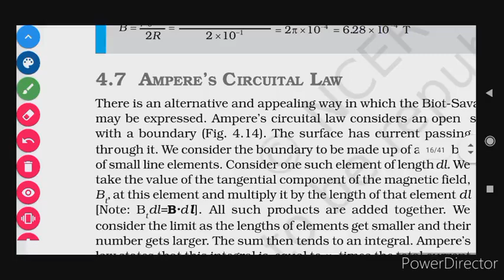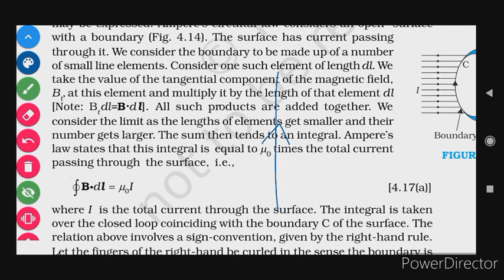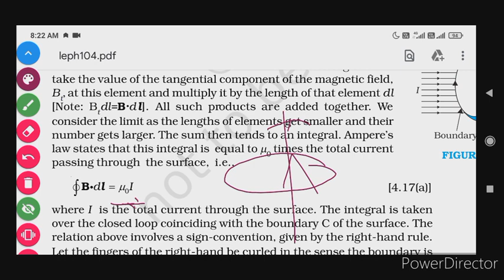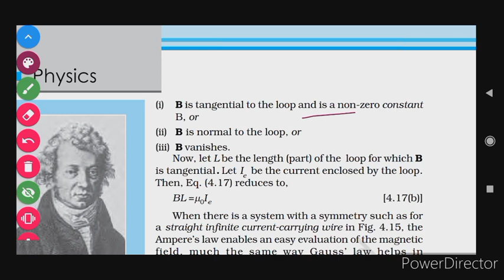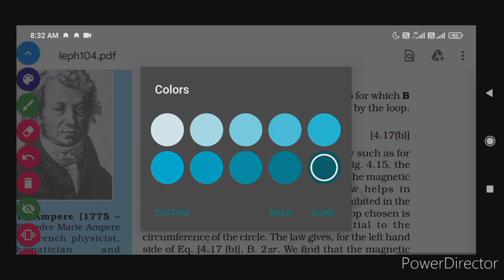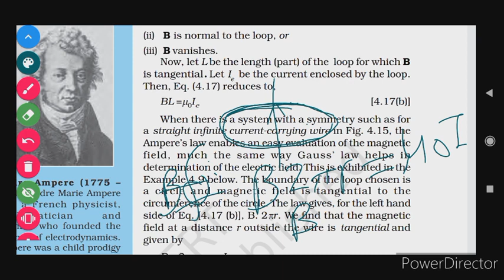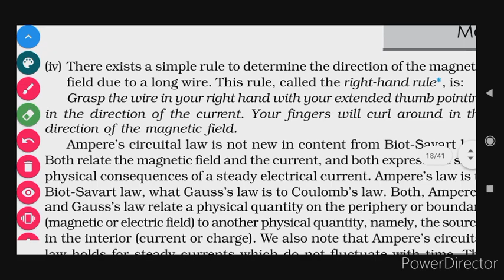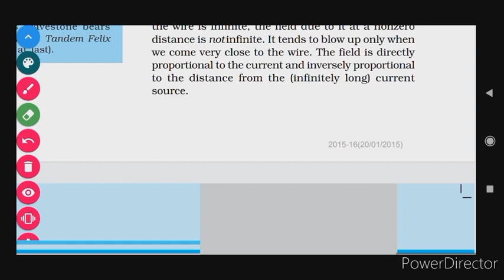4.7 AMPERE'S CIRCUITAL LAW CH 4 MOVING CHARGES AND MAGNETISM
4.7 AMPERE'S CIRCUITAL LAW CH 4 MOVING CHARGES AND MAGNETISM class 12 ncert physics ncert line by line ncert word by word